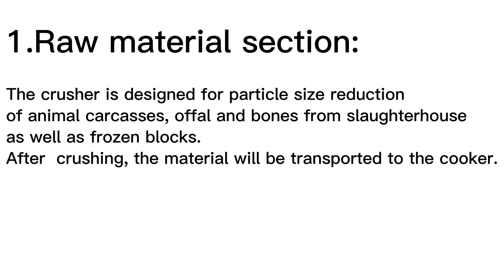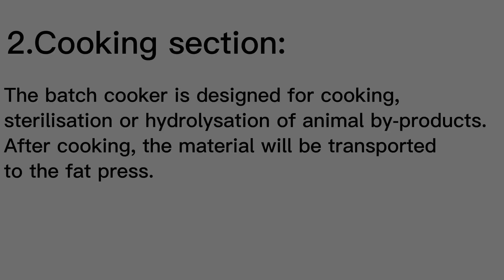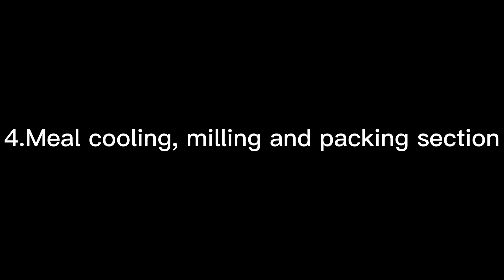Sensitar animal waste rendering plant workflow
Complete and detailed workflow of animal waste rendering plant !